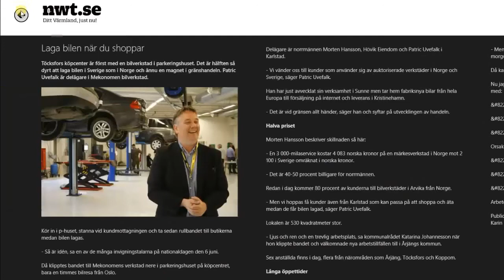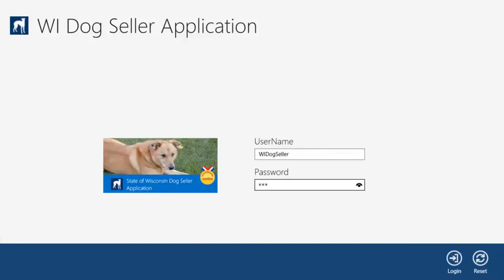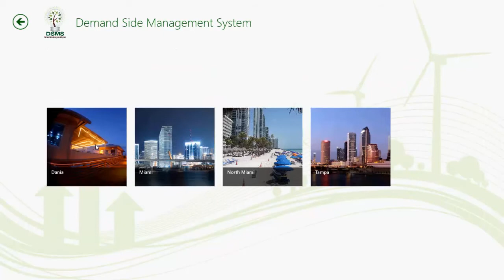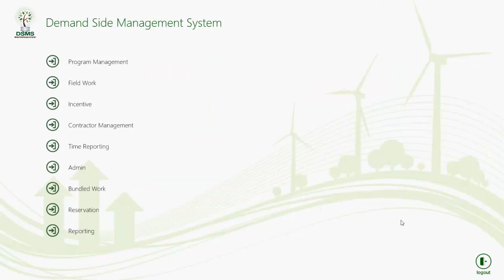Sogeti Windows 8 Application Demo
This video is a compilation of Windows 8 Applications that Sogeti consultants are working on world wide.